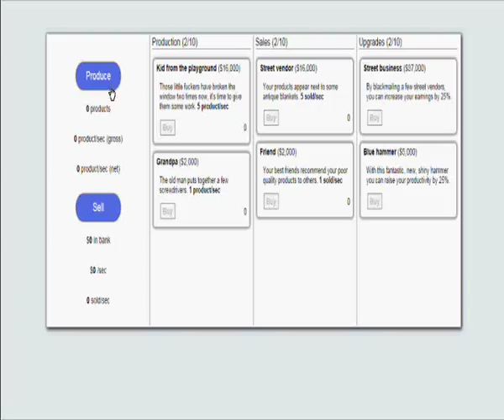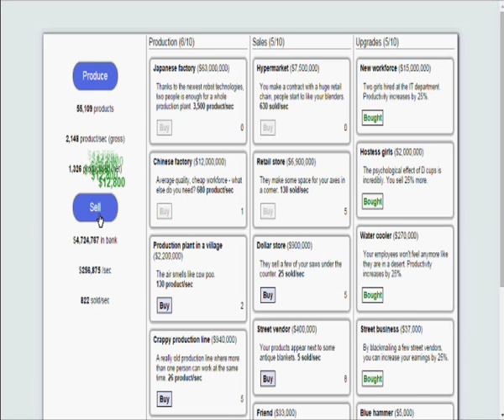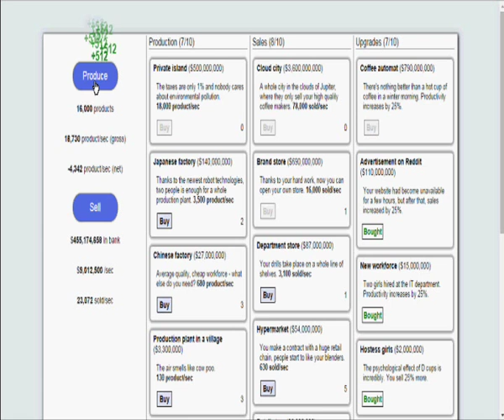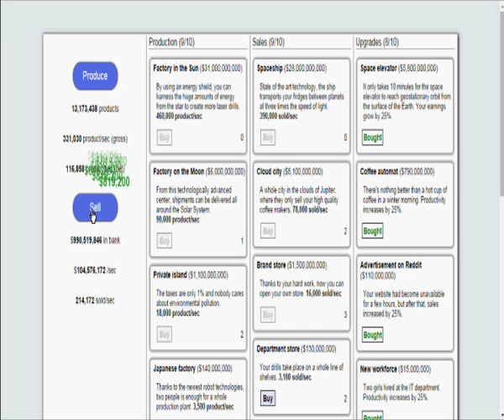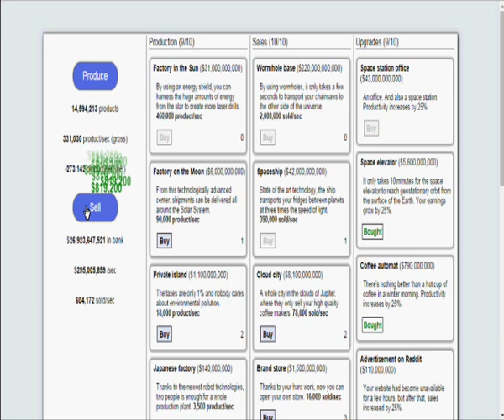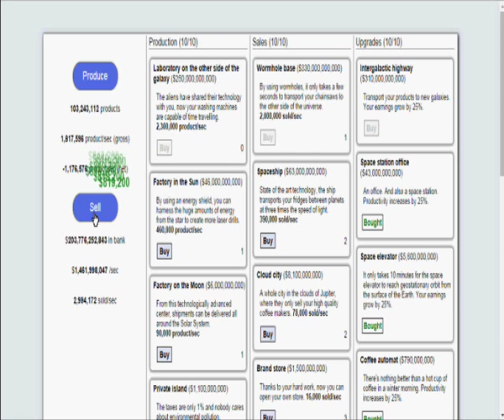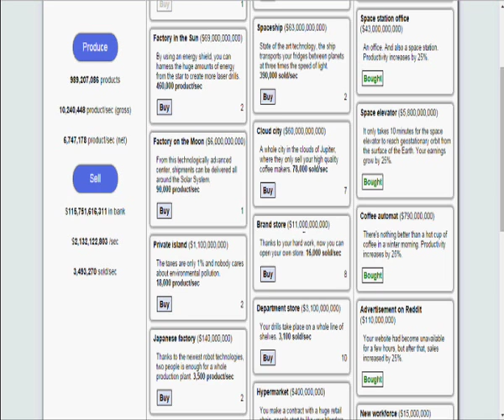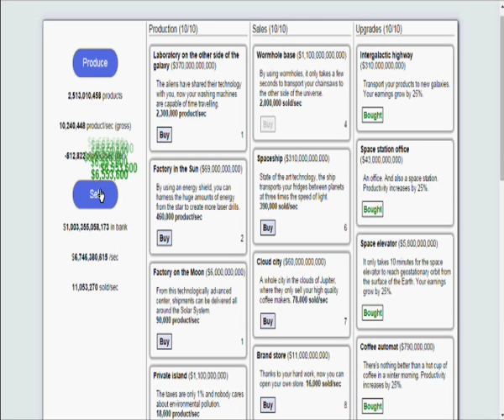Factory Clicker Walkthrough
→Description
You are the founder of a new company, you have to make stuff and sell stuff, that's all.

→Instructions
Mouse only.

Artist: Mozart
Game's Creator: Deni1